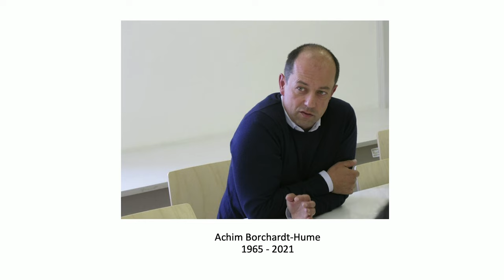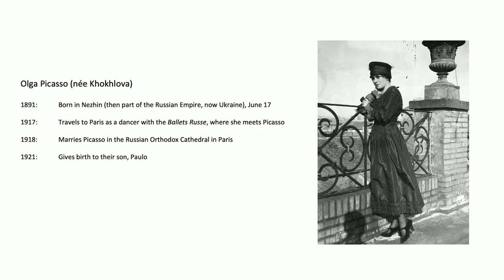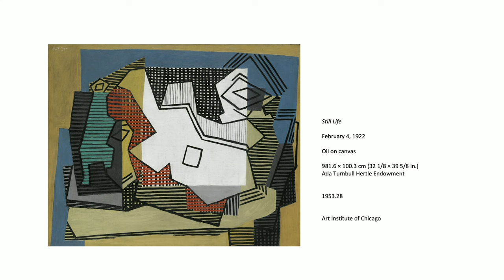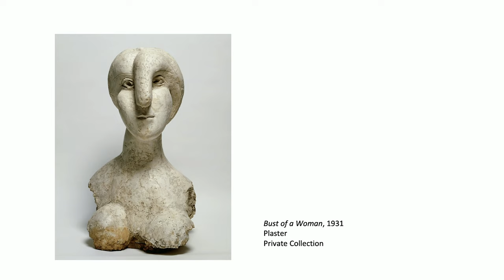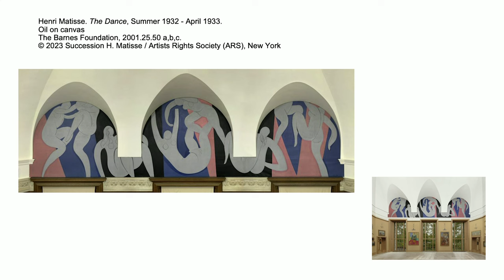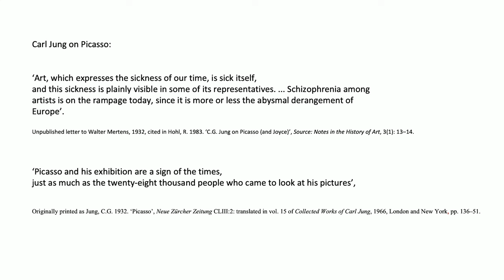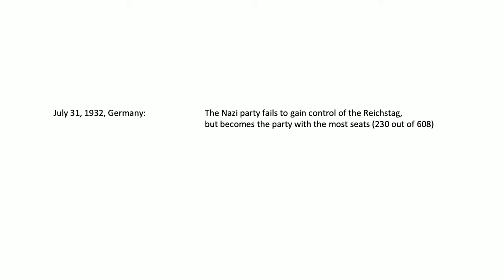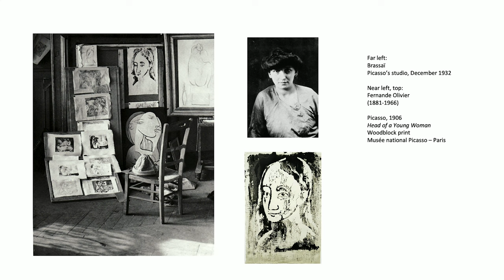Lecture: Picasso's "Year of Wonders"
Nancy Ireson, deputy director of collections and exhibitions and Gund Family Chief Curator at the Barnes Foundation, explores a singularly transformative year in Picasso’s career.

In the summer of 1932, the art world eagerly awaited Picasso’s first retrospective exhibition, curious to see how he would build on the innovations of his early career. The artist did not disappoint. In his 50th year, Picasso produced some of his most iconic works, drawing from personal experience and from an interest in the wider issues of the day. In celebration of Picasso: Drawing from Life, this lecture offers a journey through Picasso’s “Year of Wonders.”

Support for this program is provided by the Allan McNab Endowed Fund.